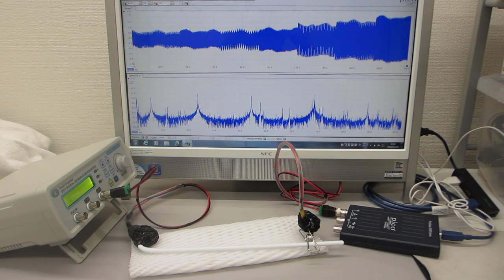超音波プローブの伝搬特性に基づいた、超音波利用技術開発（超音波システム研究所）